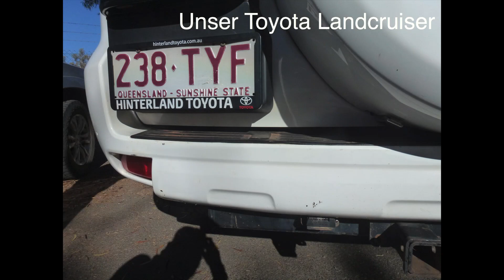CH & AUT Crossing Australian Simpson Desert (German) Part 1 of 6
In the summer of 2018, an elite task force of Swiss & Austrian explorers crossed the Australian Simpson Desert in a breath taking 4WD adventure. (Video in German)

Part 1 of 6: Alice Springs - Mt.Dare - 1. Night in the Desert